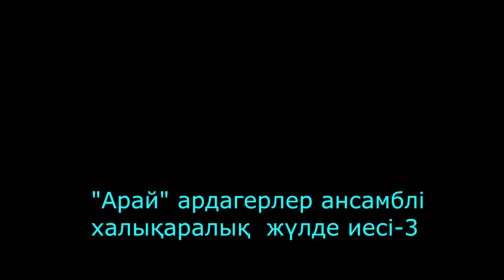"Арай" ардагерлер ансамблі халықаралық жүлде иесі-3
Алматы қаласы Наурызбай аудандық "Арай" ардагерлер ансамбліне "Бейбітшілік әлемі" Халықаралық Қазақ творчестволық бірлестігінің арнайы наградаларын тапсыру сәті мен ансамбль концертінен көріністер. Үшінші бөлім.